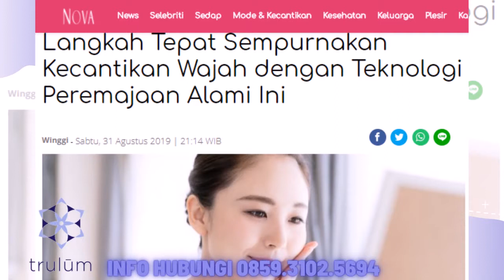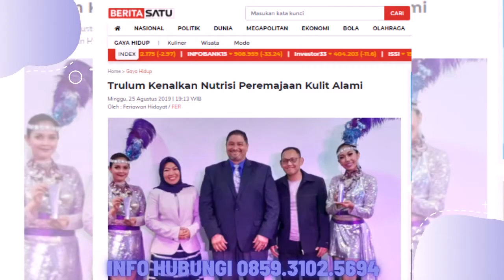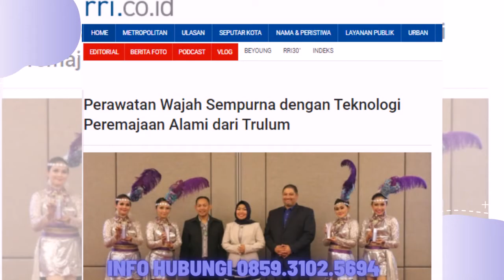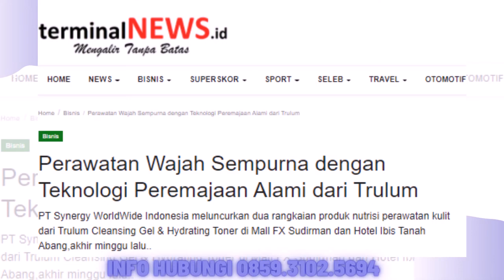Jual Trulum Skin Care Synergy Meningkatkan Kehalusan dan Kelembaban Kulit wajah Bintuni